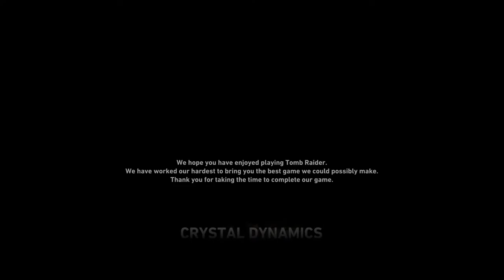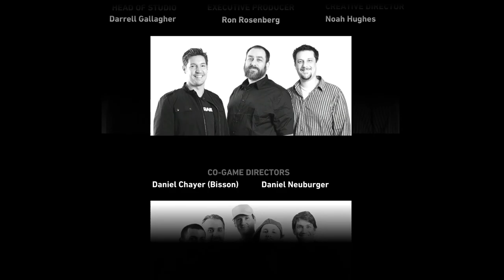Tomb rider part 31 : Final chapter meet himiko